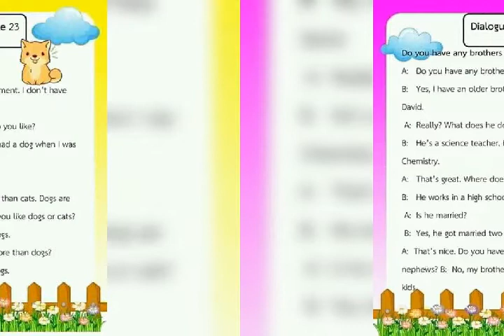Spoken English for Kids - 2